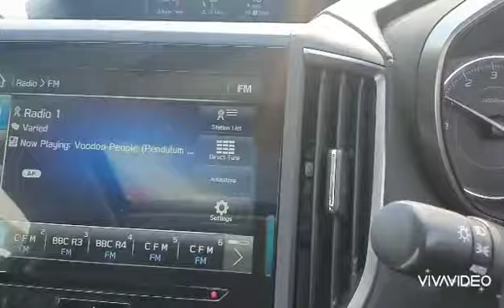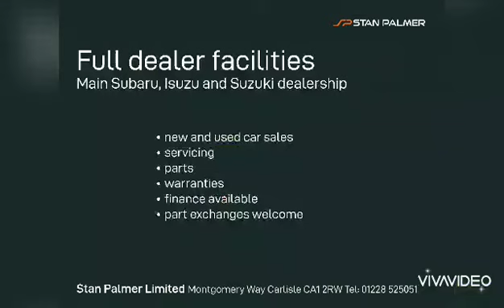Subaru XV 2.0i SE Premium 5dr Lineartronic